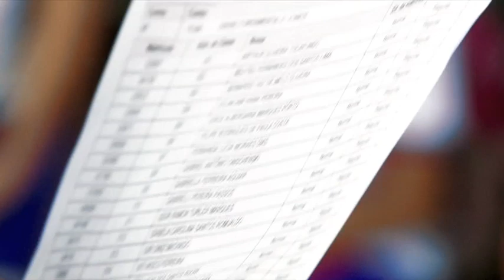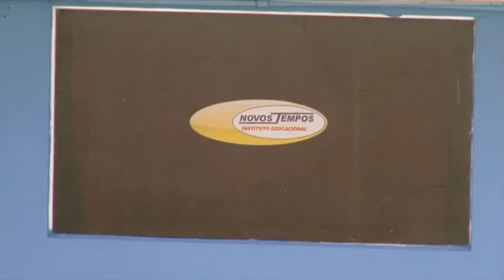Primeiro Dia de Aula Tarde